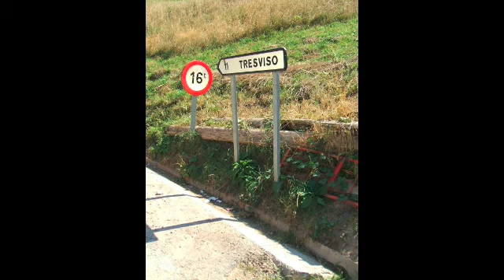BULNES, PUENTE PONCEBOS, SOTRES Y TRESVISO (CABRALES, ASTURIES - Y CANTABRIA)